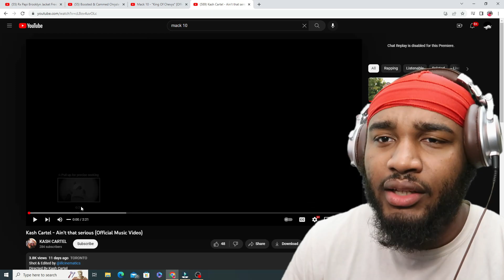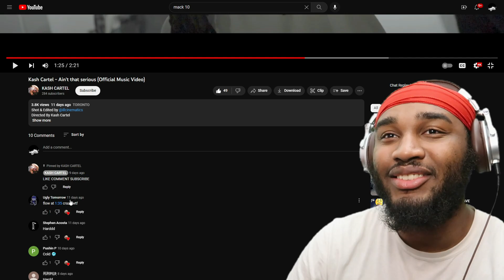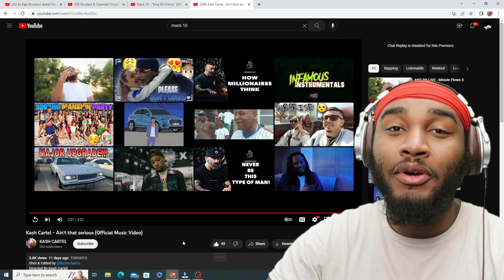Kash Cartel - Ain’t that serious (Official Music Video) REACTION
Videos Everyday!